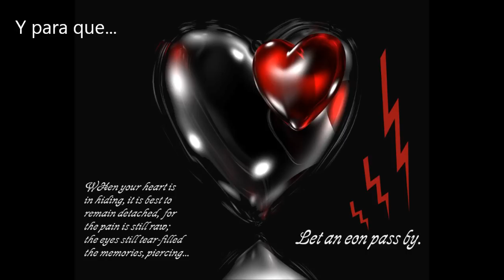Y Para Que Jose Jose mi cover de esta cancion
Sorry por la musica pero le subi el tono para que fuera mas con mi voz y eso afecta la calidad de el sonido y parece que tengo al Los Chipmunks de coristas :D